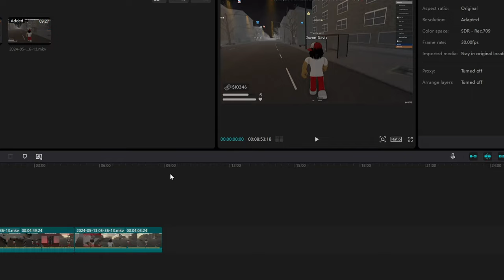Spinning On Opps In South Bronx….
THERE SERVER:   / discord

                                             LINKS
🎊2nd Channel -taylx2

🎮Twitch •   / wydtaylx

                                           IGNORE